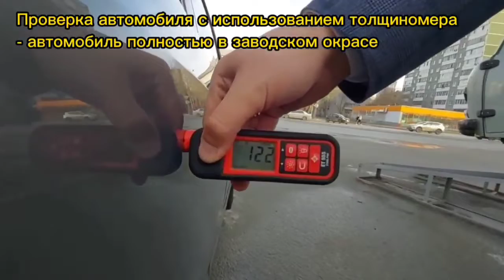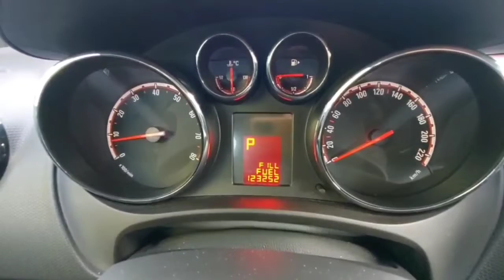Opel Meriva, 2013г.